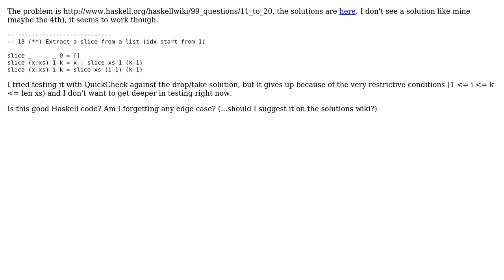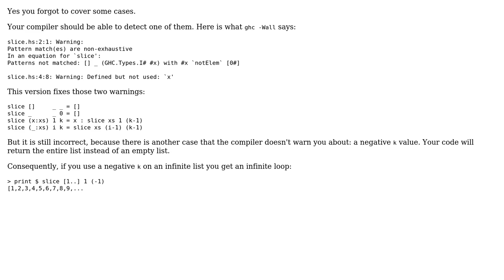Code Review: 99 Haskell problems, problem 18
With thanks & praise to God, and with thanks to the many people who have made this project possible! You are responsible for your own actions.